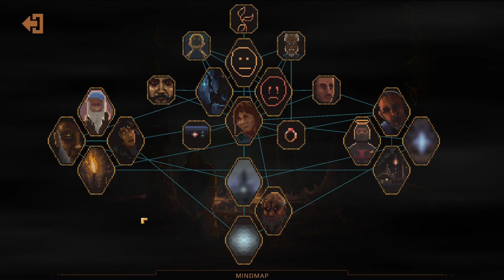#12 Garretts erschießen - NORCO, deutsch, 1440p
NORCO nimmt uns mit auf eine wirre, interessante, Reise. Mitten in eine verzwickte Familiengeschichte, Umweltsünden, Korruption, Vertuschung... In einer sehr geilen Pixelwelt mit extrem schnieken Charakteren. Audiovisuell auch mal wieder sehr stark. Von Raw Fury, kann also (für mich persönlich) nur gut sein ^^

Falls mir jemand etwas gutes tun will:
Das ist, was ich so zum Streamen usw verwende. Für euch entstehen dabei keine höheren Kosten. Und nein, es sind keine High-End Sachen, einfach solides Equipment das ich täglich in Gebrauch habe und nicht die Welt kostet.

CPU Kühler
SSD M.2
1. Monitor
2. Monitor
Extra NUM Pad